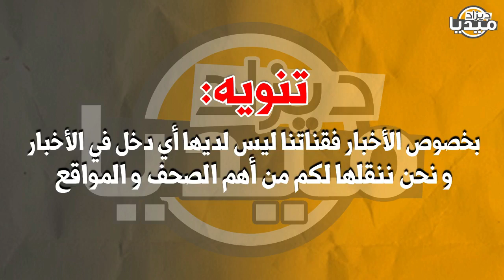عـاجل..عسكري مخزني يصـ دم الجميع بخرجة غير متوقعة لصالح الجزائر و بوقادوم يرد بالثقيل على إسرائيل!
❤❤استغفر الله - اللهم صلي وسلم على سيدنا محمد ❤❤